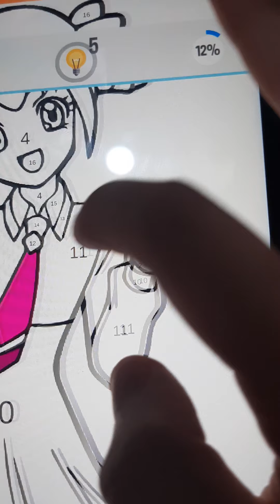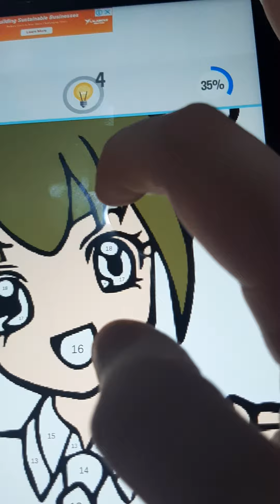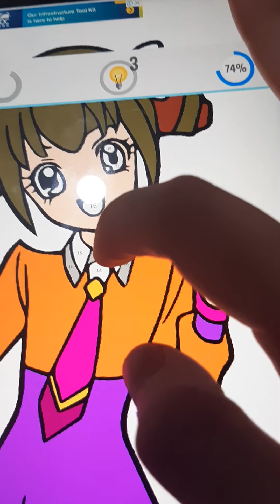Anime Magical Girl Manga Paint By Number Glitter + Color Book Miyuki Hoshizora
Miyuki Hoshizora From Smile Pretty Cure Glitter Force

Cure Happy